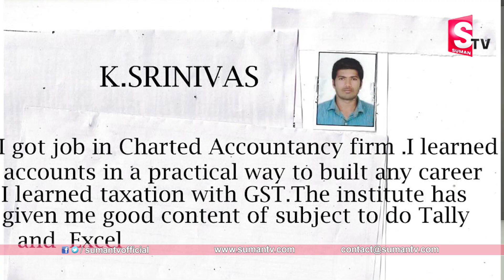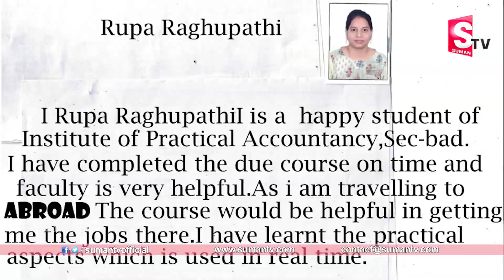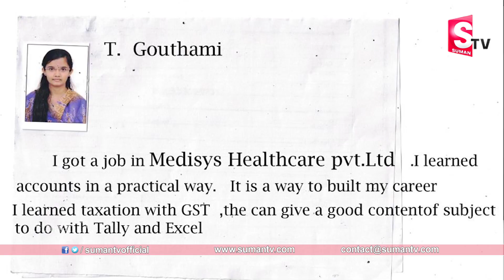Complete Accountant జాబ్స్ మరియు ఎన్నో ఉద్యోగ అవకాశాలు | Global Accountancy Job | IPA Course